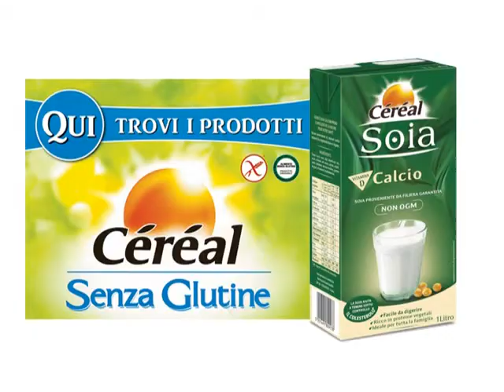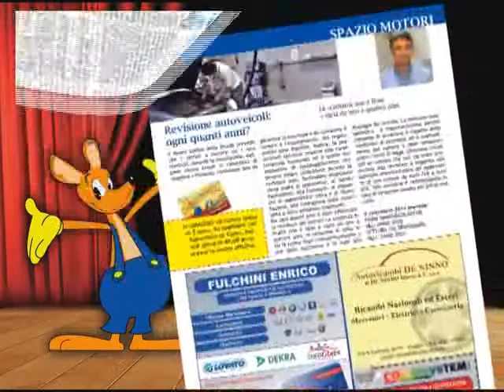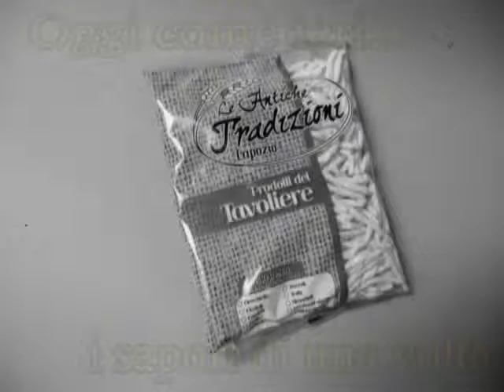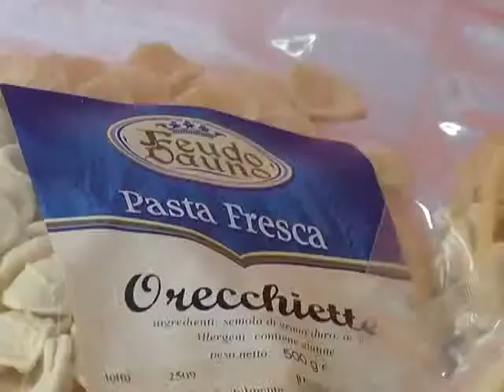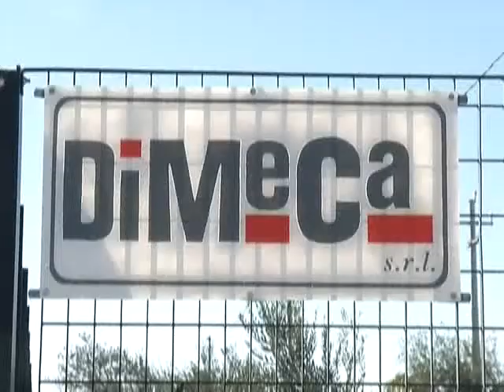Non tutti sanno che... La dura verità: pesce sì, ma quale?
Col dott. Diego Falzetta, biologo nutrizionista